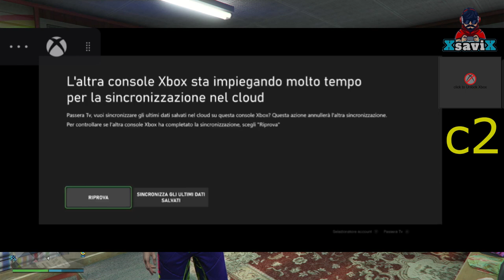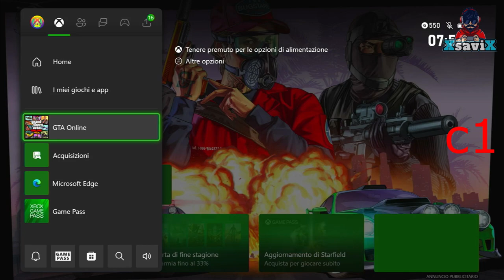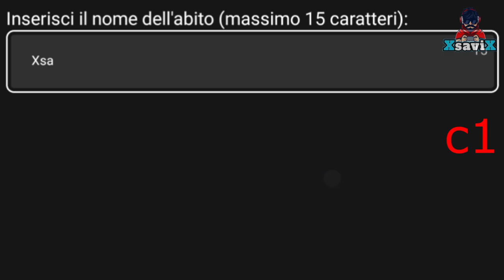Gta5*💥New Outfit 💥No Transfert💥Loghi Spalline Jog Camo e casco💥beff💥XsaviX*💥XboX s/x ,ps4/ps5